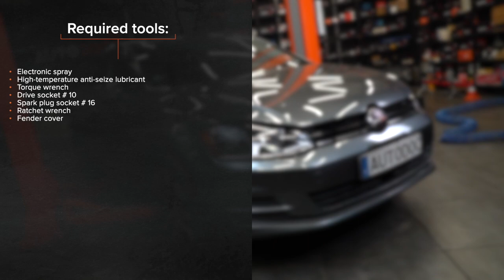Hvordan bytte tennplugger der på VW GOLF 7 [AUTODOC-VIDEOLEKSJONER]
Hvordan bytte tennplugger på VOLKSWAGEN GOLF 7 (5G1) 1.8 Hatchback 2005–2010 [AUTODOC-VIDEOLEKSJONER]

Tennplugger til kjøretøyet AUDI A3 Schrägheck (8V1, 8VK) (Baujahr 04.2012 - ...) / SEAT Leon III Schrägheck (5F1) (Baujahr 09.2012 - ...) / SKODA Octavia III Schrägheck (5E3, NL3, NR3) (Baujahr 11.2012 - ...) / VW GOLF VII Variant (BA5, BV5) (Baujahr 04.2013 - ...) bør som regel erstattes i én og samme prosedyre. Det er imidlertid noen små forskjeller, på grunn av spesifikke egenskaper ved kjøretøyets design.

⚡ Alle videoer og PDF-veiledninger om utskifting av deler til VOLKSWAGEN GOLF (5G1): Last ned og se dem på AUTODOC CLUB

0:00 — VW GOLF 7 – tennplugger: trinn-for-trinn veiledning for utskifting
0:21 — Skru løs festene og koble jordledningene fra tennspolene.
2:20 — Skru løs tennpluggene.
3:05 — Skru på nye tennplugger og stram dem.
4:20 — Stram festene til tennspolene.
5:00 — Koble jordledningene til tennspolene og skru inn festene.